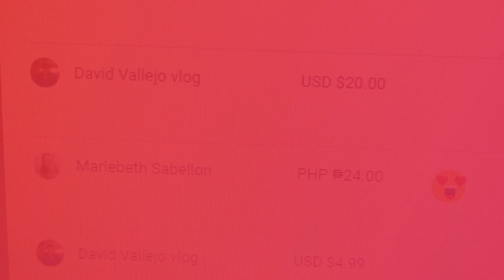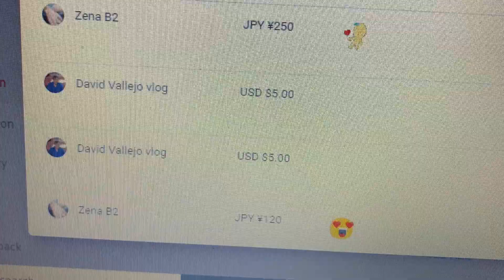My Membership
Pag tutulungan sa isa't isa parang isang pamilya.